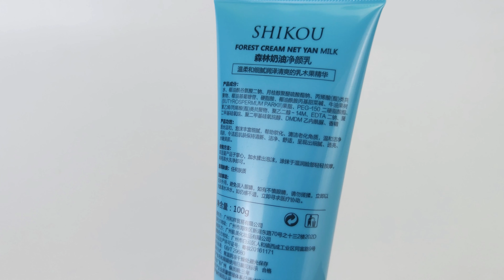Auber D40mm face cleanser tube with double layer screw cap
D40mm face cleanser tube features a durable double-layer screw cap that resists deformation, ensuring your product stays secure and stylish. With offset printing and gloss varnish, your text and patterns will pop with clarity and shine.  The tube's nice resilience offers excellent rebound and easy paste extrusion, making every use smooth and effortless.

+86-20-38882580